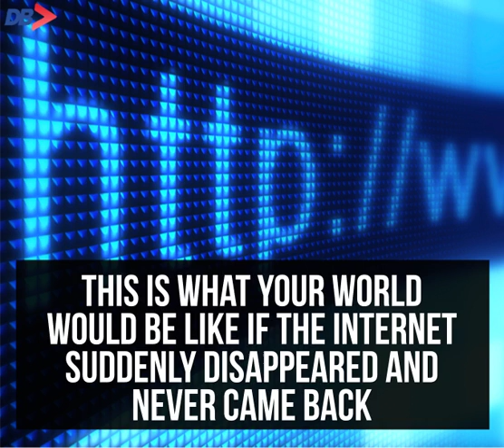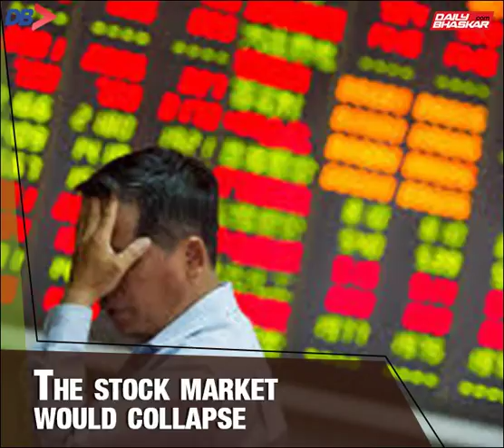This Is What Your World Would If Internet Disappears & Never Comes Back | Dainik Bhaskar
► 25 years ago on this day, the world changed for all of us (even if you were not born at that time). On 23 August 1991, the World Wide Web was created and since then we have depended on it for everything that we do.
What started as a little thing has grown into something so colossal that it has 1.07 billion websites today and more than 3.4 billion people.
On its 25th anniversary, we wonder what would have happened to the world if there was no internet. In the next slides, we tell you how life would be different without an internet connection...और जानने के लिए देखिये यह video.